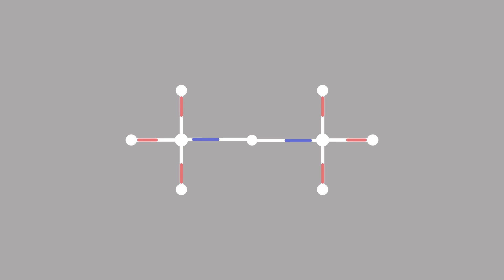סרטון הדמיה למוצר בתחום התעשיה והביטחון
סרטון אנימציה שיווקי למוצר בתחום התעשיה והביטחון. הסרטון נוצר על מנת להמחיש תהליך שבו המוצר בא לידי ביטוי ולהציג את הפתרון והיתרונות שהמוצר מציע, כיצד הוא יכול להועיל ואפילו להציל את המצב במקרה של שריפה המרוחקת ממקור מים זורמים. הסרטון נוצר עבור חברת EZpack על מנת לקדם ולשווק את הפטנט בשוק האמריקאי.

סטודיו פלא מספק שירותים של יצירת הדמיות ממוחשבות בתלת מימד, סרטוני הדמיה לסטארטפים, הדמיות מוצרים ריאליסטיות וסרטוני אנימציה בתלת מימד. הלקוחות שלנו מקבלים ליווי מלא, מהשלב הראשוני של גיבוש הרעיון ועד הגשת תוצר שלם וסופי של סרטון/תמונה, המתאימים לחזון ולמטרות של הלקוח. מלווים עסקים מישראל ומהעולם, מעסק של אדם אחד ועד חברות גדולות ומפעלי ייצור.